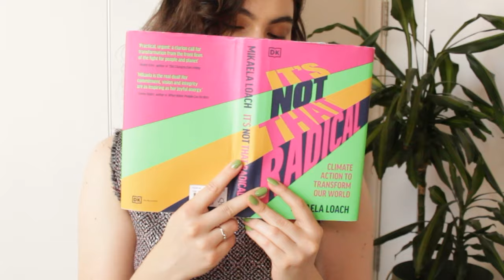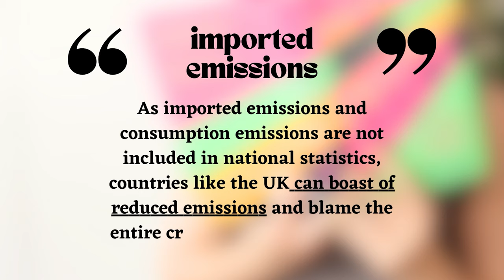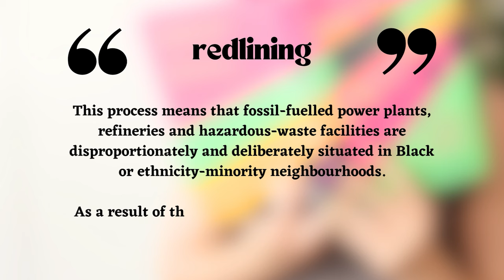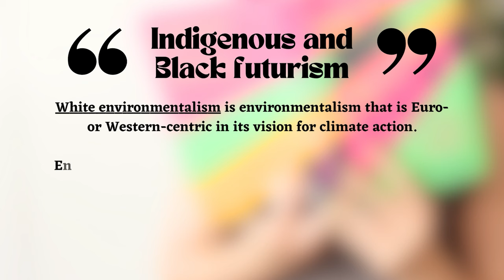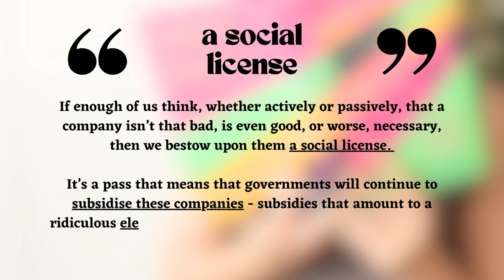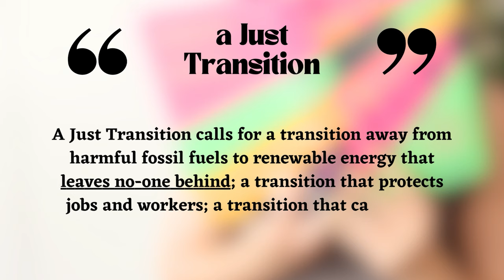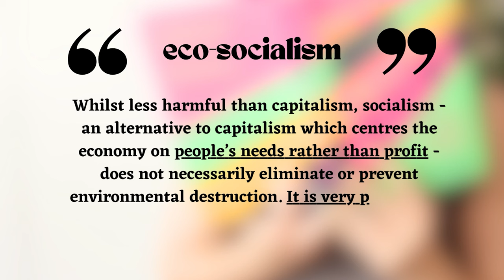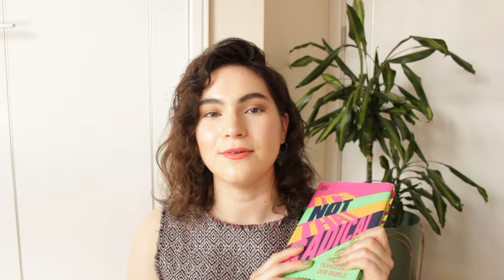10 important concepts for solving the climate crisis ft. It's Not That Radical by Mikaela Loach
Breaking down some important concepts that help us understand climate change, climate justice and environmental activism.

Buy It's Not That Radical and support independent bookshops (aff)

0:00-0:52 Intro
0:53-2:00 Atmospheric colonialism
2:01-2:48 Imported emissions
2:49-3:37 Redlining
3:38-4:34 CO2lonialism
4:35-5:53 Indigenous and Black futurism (vs white environmentalism)
5:54-6:37 A social license
6:38- 7:38 A Just Transition
7:39-8:39 Elite capture
8:40-9:32 The Overton Window
9:33-10:36 Eco-socialism
10:37-11:16 Outro